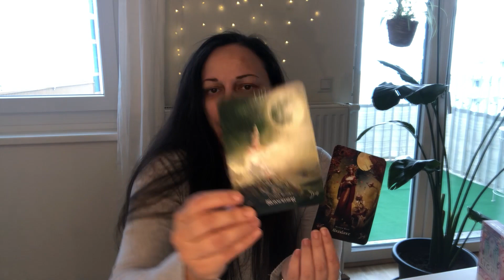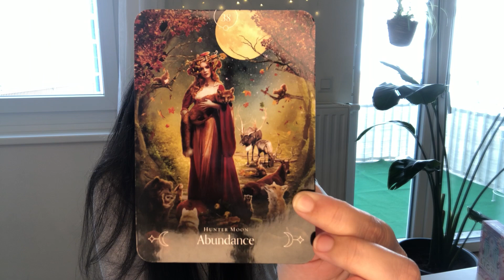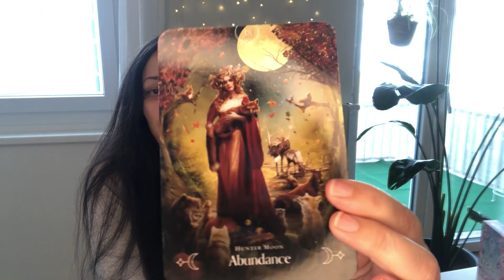20.3.22 TAROT 🍎 ERSTE KNOSPEN ODER REIFE FRUCHT 🍎 WO STEHST DU? 🌾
Deck: Queen of the moon oracle

Hinweis: Ich bin nicht (und war nie) suizidal, ich liebe mein Leben und ich bin nicht (und war nie) psychisch krank, beeinträchtigt oder auffällig.